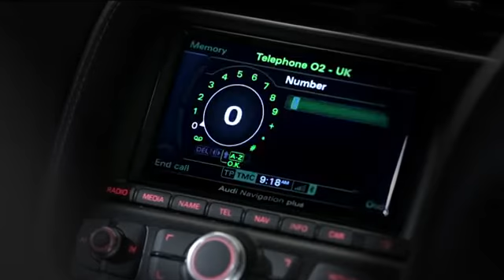The new 2013 Audi R8 Spyder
Take the scenes with the top off.